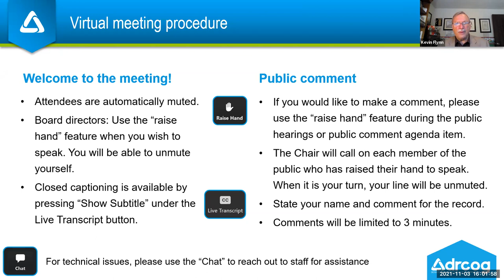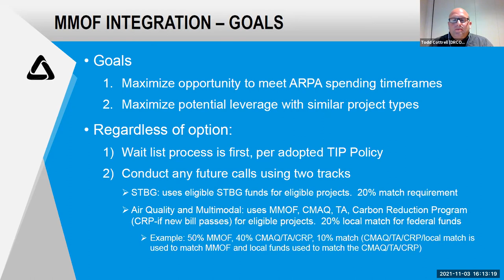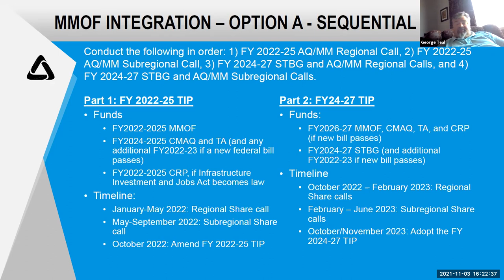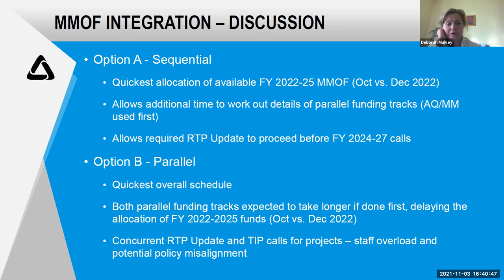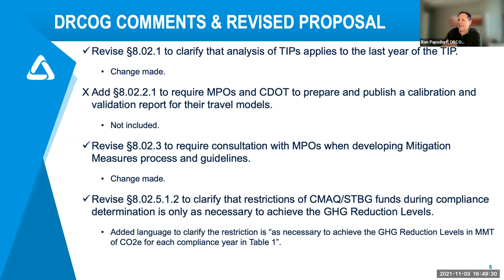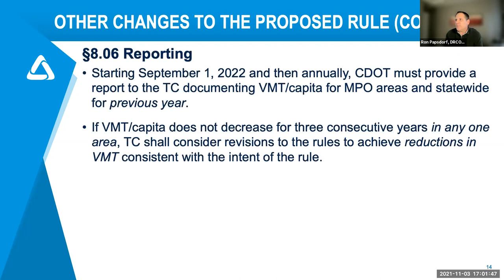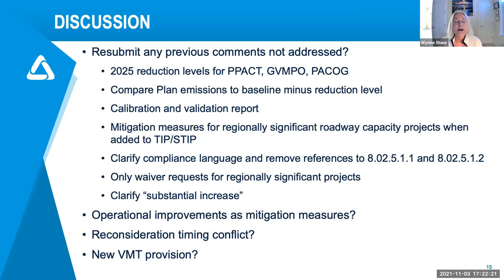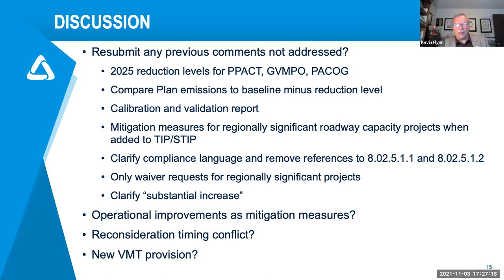Board Work Session, Nov. 3, 2021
The complete video recording of the DRCOG Board of Directors work session held virtually on Nov. 3, 2021.